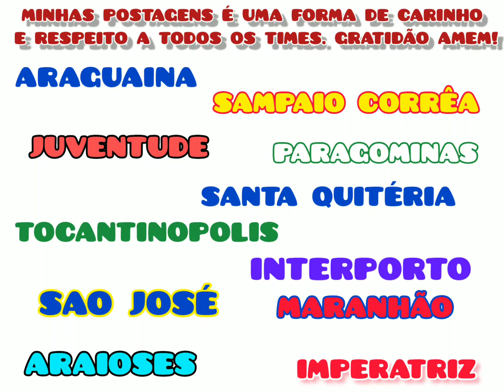TBT IMAGEM DE ARQUIVO: ESQUERDINHA TREINADOR DE GOLEIROS